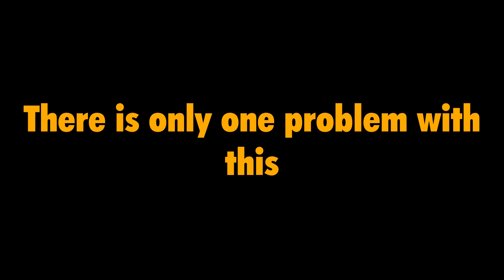(Almost) Everything You NEED To Know About CRAB GAME...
Wii Shop Channel Theme (Rapid Influx Trap Remix) (Couldn't find the original so I used an extended version)

-The funny paragraph that may or may not work-
in case you didn't know i got to playtest crab game by the indie game developer dani who made muck the really fun multiplayer survival game like minecraft with dream and mrbeast who played among us 3D which was like a year or 1 year ago like the milk thicc karlson jokes or you can't do that